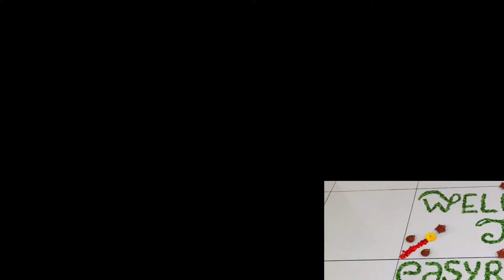ముగ్గు తో పాటు ఒక చిన్న మాట || Importantence of water in our daily life . easy rangoli & koalm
Rangoli, also known as kolam or Muggu, is a folk art from India in which patterns are created on the floor in courtyards or infront of houses using materials such as colored rice, dry flour, colored sand or flower petals. It is usually made even more attractive during Diwali, Onam, Pongal and other Indian festivals.

They are meant to be sacred welcoming areas for the Hindu deities. The ancient symbols have been passed down through the ages, from each generation to the next, keeping both the art form and the tradition alive. Similar practices are followed in different Indian states: in Tamil Nadu, there is Kolam in Tamil Nadu; Mandana in Rajasthan; Chaookpurna in Chhattisgarh; Alpana in West Bengal; Aripana in Bihar; Chowk pujan in Uttar Pradesh; Muggu in Andhra Pradesh and others. The purpose of rangoli is decoration, and it is thought to bring good luck. Design depictions may also vary as they reflect traditions, folklore and practices that are unique to each area. It is traditionally done by women.
1.easy rangoli
2.simple kolam
3.dots muggulu
4.friday kolam
5.free hand kolam
6.festivals decoration
7.padi muggulu
8.design art
9.#2021 in muggulu
10.melika muggulu
11.pongal kolam
12.dewali kolam
13.sravanamasapu muggu
14.simple decoration
15.sankranthi muggulu
16.vinayaka chavithi muggulu
17.beginners rangoli
18.easy rangoli & kolam
19.simple rangoli designs
20.chukkala muggulu